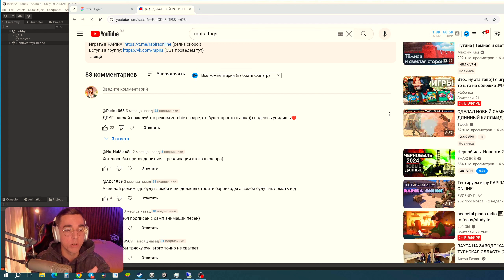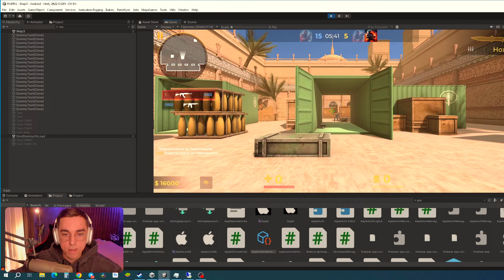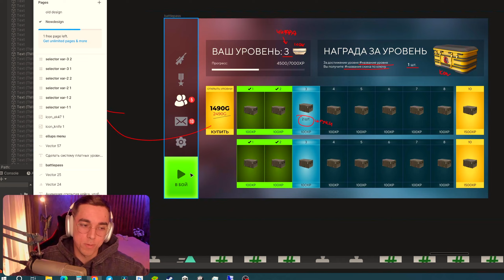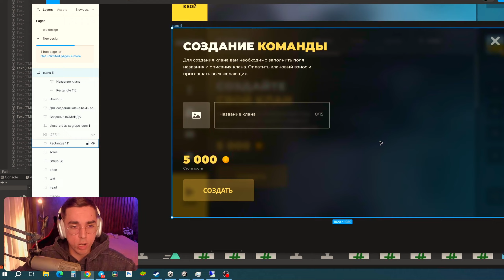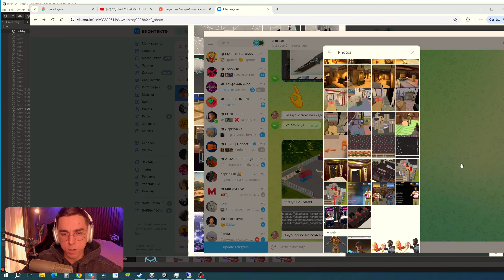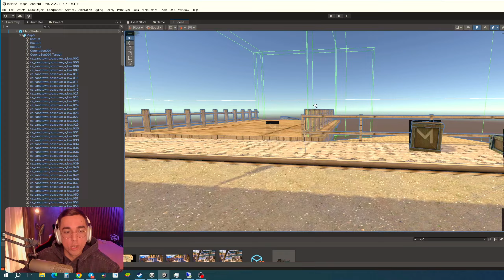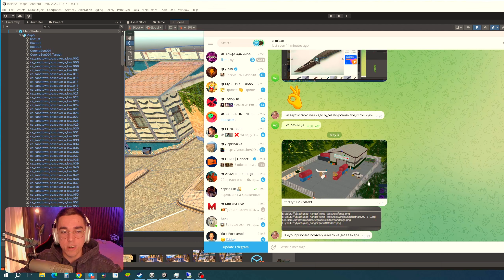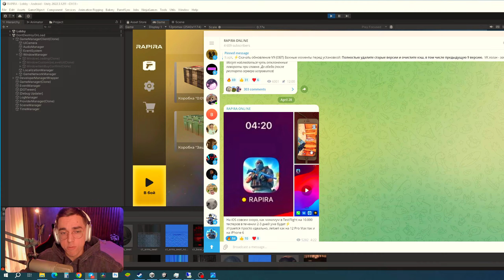RAPIRA (iOS/Android) - НОВЫЕ СИСТЕМЫ, РЕЖИМЫ, КАРТЫ, СКИНЫ И УПРАВЛЕНИЕ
Год назад мы вдвоем начали разработку мобильного шутера и сильно увлеклись! Теперь, смотря на прогресс есть понимание, что мы делаем нечто большее.

Смысл игры в ее Комьюнити, это мы и планируем сделать
Скины и Карты уже сделаны по принципу открытого сообщества, дальше будет больше.